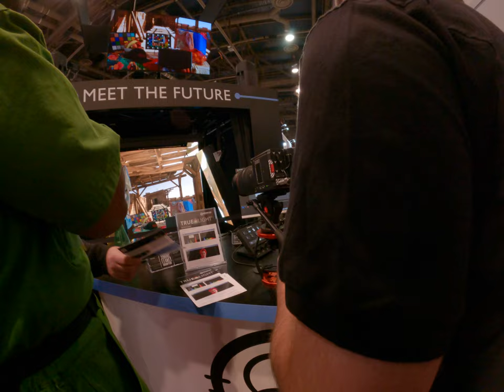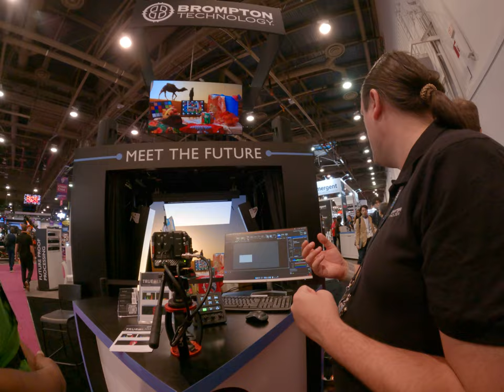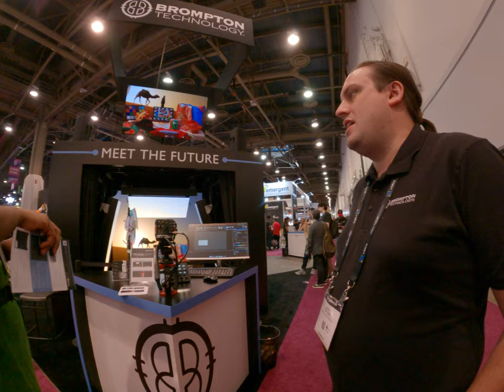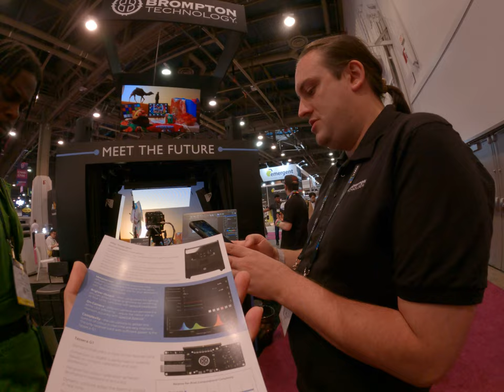High quality rgbw panel LED for volume matrix studio XR studio production technology beautiful skin